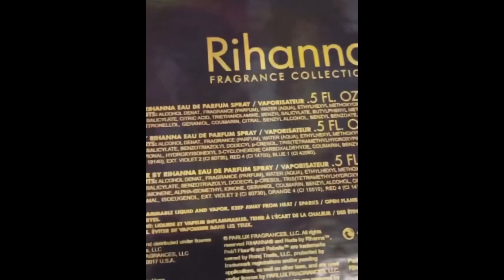Fivio Foreign SNITCHING On Bodega Store Owner, Pull Up Prank, BlacYoungsta Smoking & Working Out